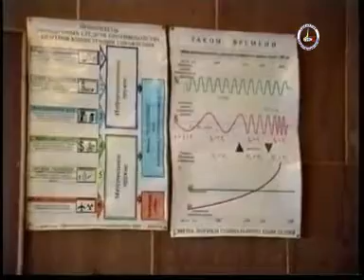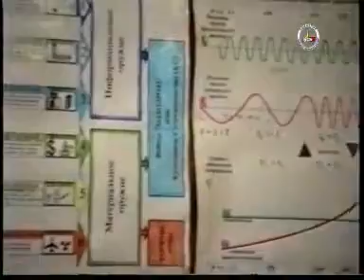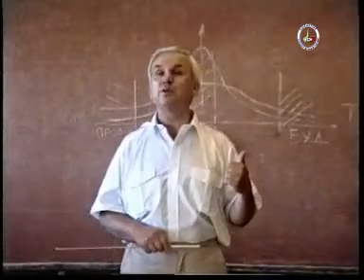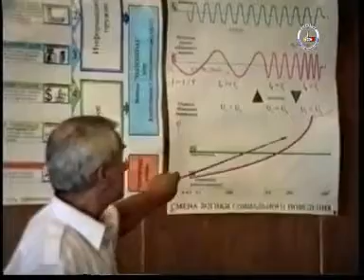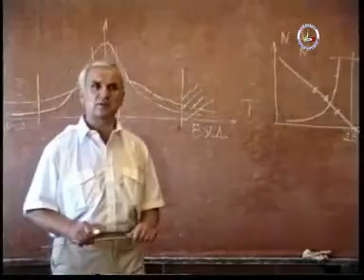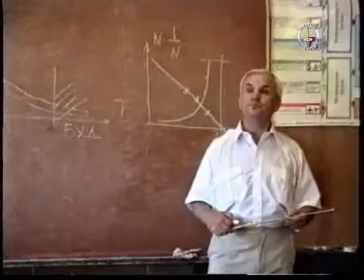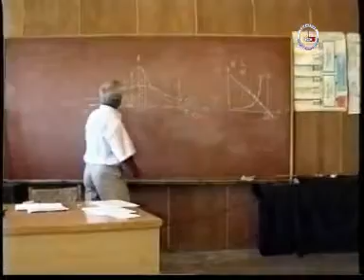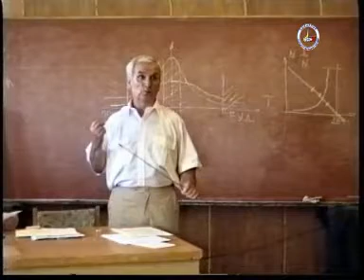Зазнобин В М 1997 07 23 Человечество это мужчины, женщины и дети